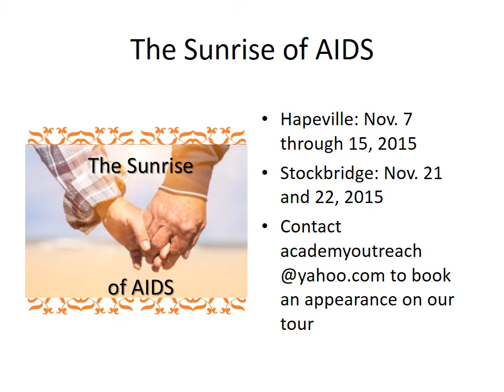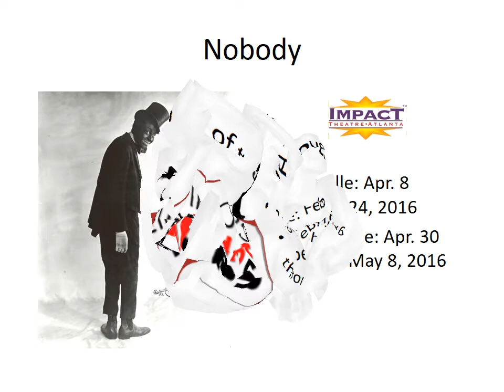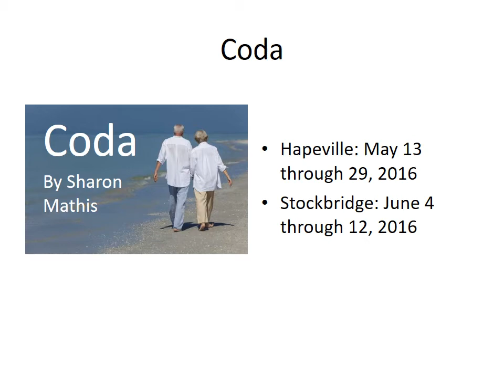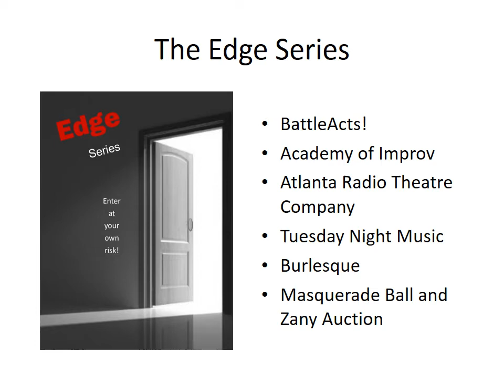Season 2015-2016 Announcement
Announcing Academy Theatre's 2015/2016 Season!

Featuring:
 - Grace and Glorie by Tom Ziegler, directed by Brenda Porter with Lynna Schmidt
 - The Sunrise of AIDS, a work in progress, directed by Robert Drake
 - A Christmas Carol, directed by Lynna Schmidt
 - Last of the Red Hot Lovers by Neil Simon, directed by Lynna Schmidt
 - Nobody by Robert C. Jones, directed by Brenda Porter
 - Coda by Sharon Mathis, directed by Robert Drake
 - The Rooting Place by Betty Chaney, directed by Brenda Porter
 - The Edge Series, our featured contemporary and in-development work

For the best price on tickets, look into our Flex Pass program: Ten tickets for $125, or 6 for $85, that can be used throughout the season.

Credits:
Voice: Fracena Byrd
Engineer: Danny Dolan

Soundtrack Music:
“Opening Up” and “Revved Up” by Adam Selzer
“Clear Your Head” by Cory Gray
“Christmas Eve at Midnight” by Lee Rosevere
“Moda” by Podington Bear
“Theme in G” by Tate Peterson

Artwork for The Rooting Place by Susan R. Dolan